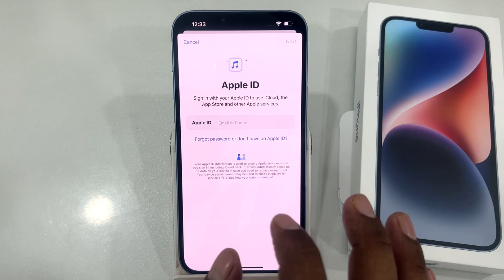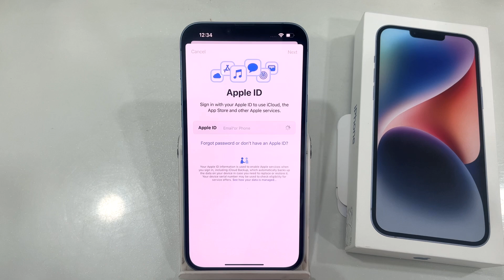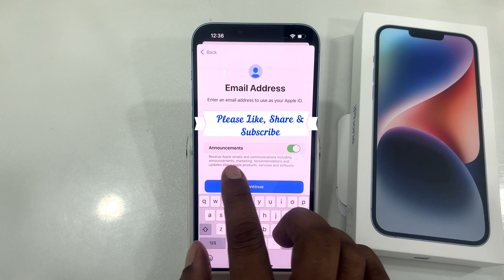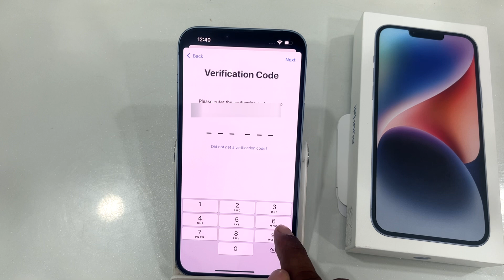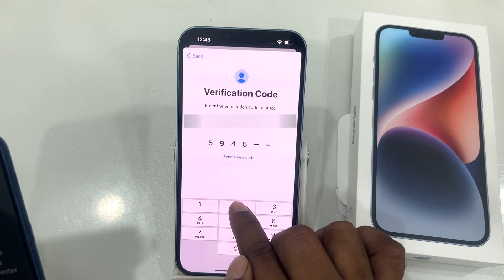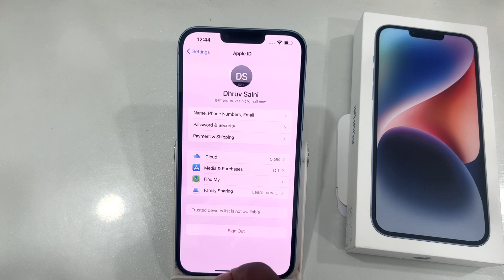CREATE Your Apple ID in 5 Minutes FAST | iPhone Me Apple ID Kaise Banaye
iPhone Me Apple ID Kaise Banaye | How To Create An Apple ID | Create New Apple ID -

Create Your Apple ID in 5 Minutes | iPhone Me Apple ID Kaise Banaye | How To Create a New Apple ID
Create Your Apple ID in 5 Minutes!